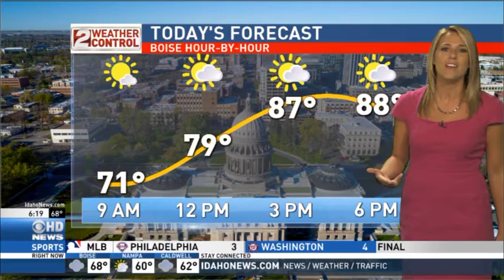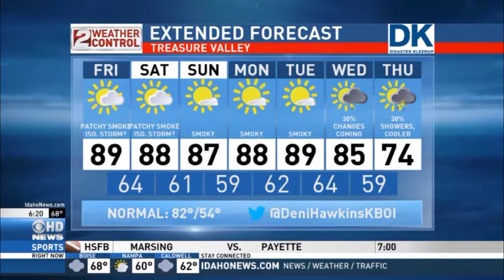Idaho AM Weather Sept 08